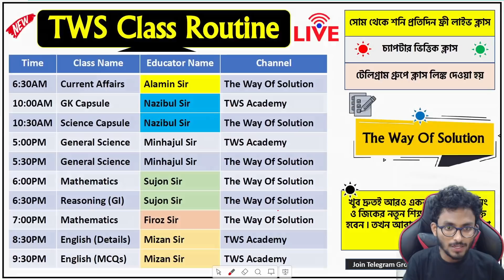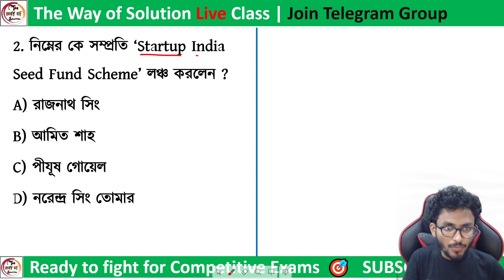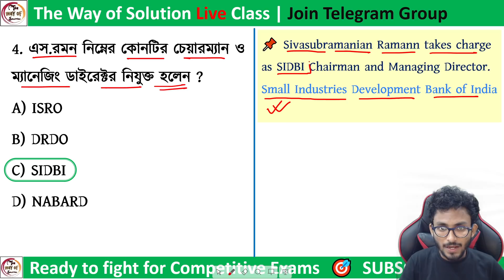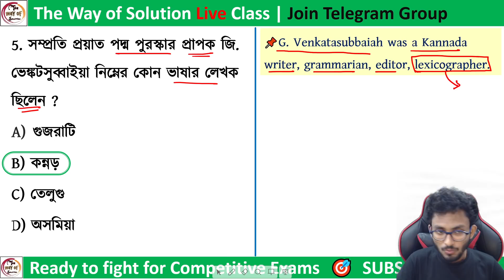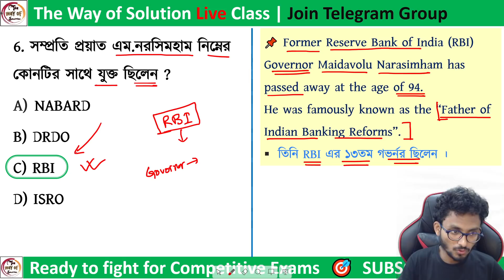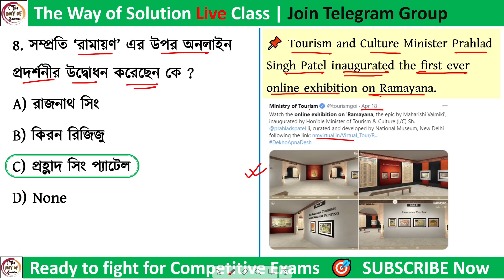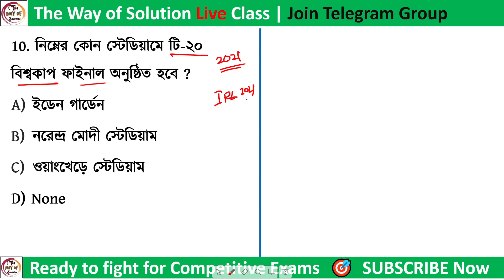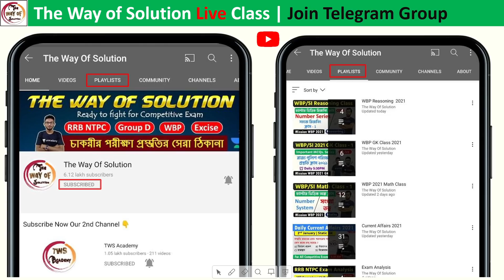কারেন্ট অ্যাফেয়ার্স ২০২১ | Current Affairs 2021 in Bengali | 22nd April | Part-338 | Alamin Rahaman